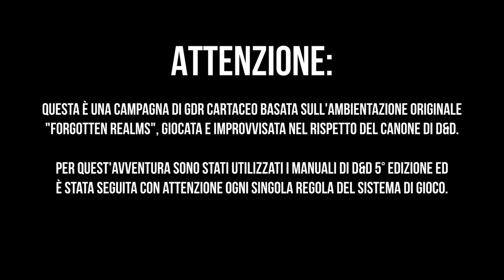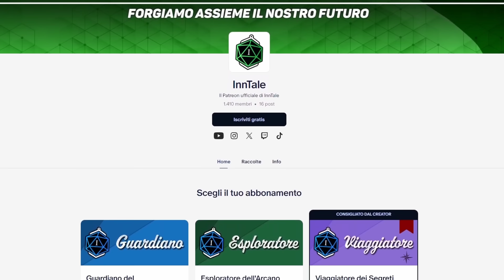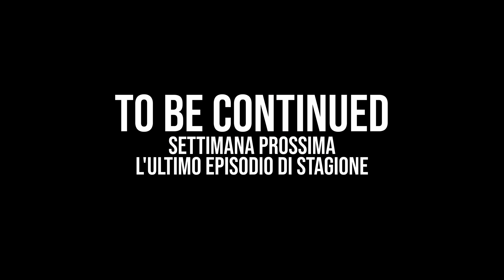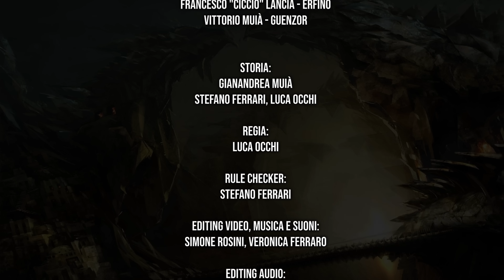REAMI DIMENTICATI S2 E8: "Il Tempio di Istishia" | D&D 5e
La nostra Campagna GDR di Dungeons and Dragons torna sugli schermi di InnTale con una nuova avventura scritta da Gianandrea Muià, giocata utilizzando il regolamento di D&D 5° edizione e nel rispetto del canone dell'ambientazione ufficiale dei Forgotten Realms!
Segui Nadarr, Momo, Moloko, Guenzor, Vaal e Curren in questa nuova stagione di REAMI DIMENTICATI!

- Scopri FANTASY BOY! Il nuovo videogioco della Serafini Production, per tutti gli amanti delle nostre campagne GDR, questo titolo avrà uno speciale DLC dedicato a NAVIGAVIA, l'ambientazione Cappa e Spada di InnTale!

CAST:
- Dungeon Master | Gianandrea Muià
- Nadarr | Manfredi Mo
- Vaal | Simone Vking
- Moloko | Simone Rosini
- Curren | Gabbo Rubini
- Momo | Sarah Corvis
- Guenzor | Vittorio Muià